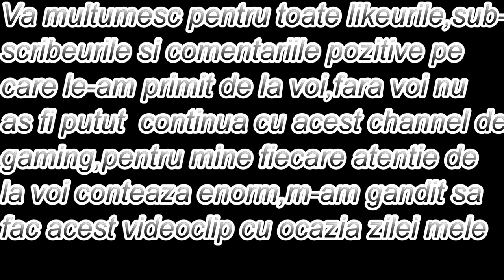Episod special:Ziua mea+200 Subscribers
Acesta este primul meu episod facut cu ajutorul lui Garry's mod,stiu ca mai am multe de invatat,nu e perfect,dar eu zic ca merge :D.Va multumesc!